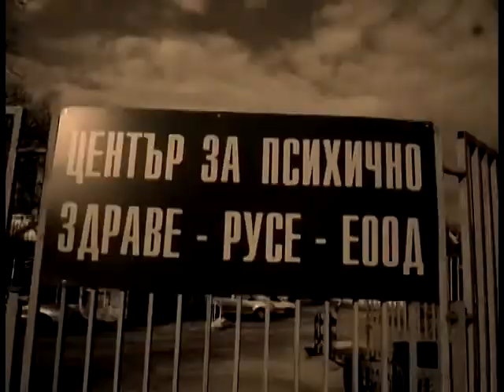Dor4eto ft.DoStress & gANjALanD -Underground Vle4enie.avi